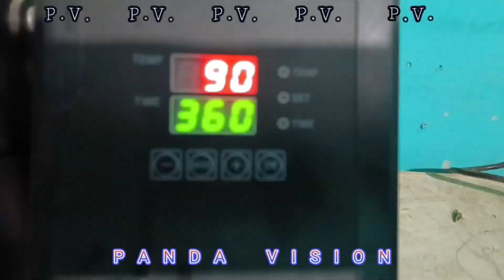Tshirt Print PANDA VISION